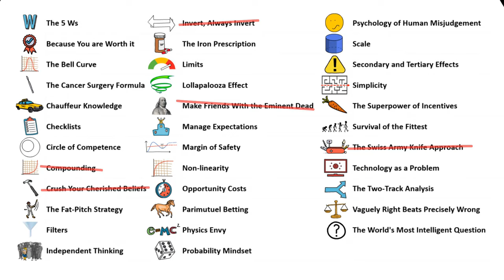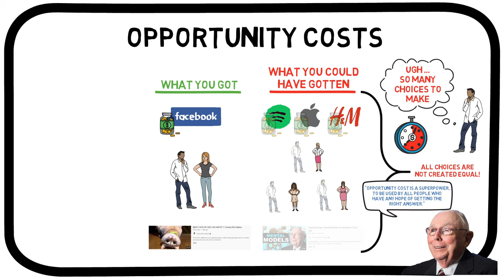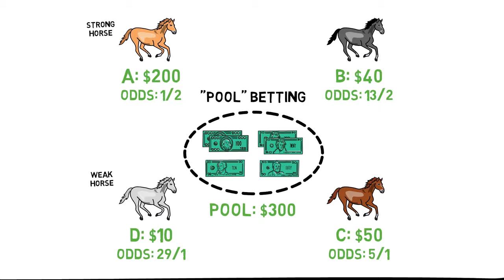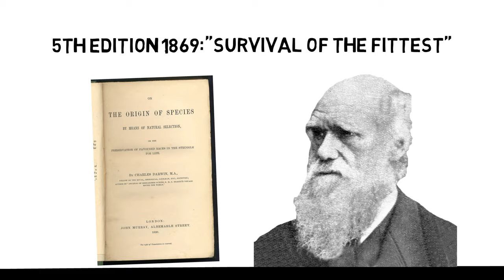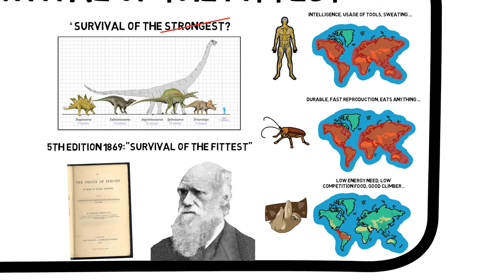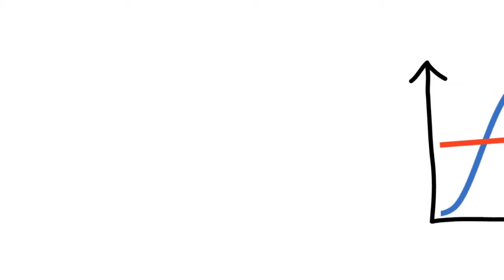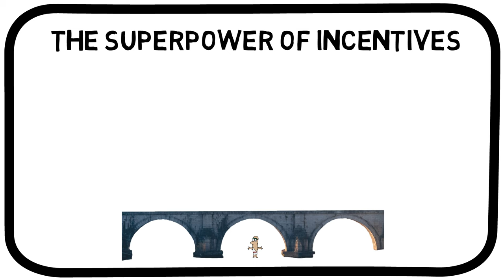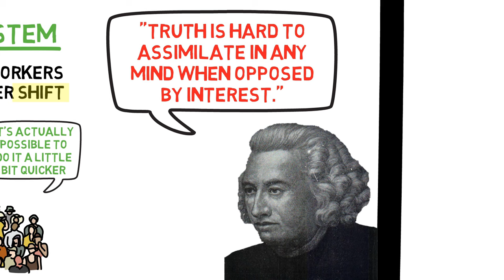Charlie Munger: Mental Models for the Rest of Your Life (PART 2)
Charlie Munger, the vice chairman of Berkshire Hathaway and one of the most successful investors ever, is said to have the best 30-second mind in the world. He goes from A to Z in one move. He sees the essence of everything before you can even finish the sentence.

How does he do it? Through observing reality and running it against his mental models. In this series of videos, you’ll learn some of the most important models which Charlie Munger uses, which he has talked about publicly. These mental models have helped Munger to conquer the stock market, but they are so diverse that they have applications within many other areas too. For example, they have allowed Munger to be a successful Chairman at a large hospital, and they have allowed him to overcome devastating personal losses.

The series will cover a total of 35 of Charlie’s mental models. He says he has some 100 models in his head at all times, but he also says that a few of them carry most of the freight. I think that we’ll cover the most important ones in this series, which will be divided into 7 parts, will 5 models in each one. The models will primarily be related to investing, but also to associated subjects such as economics, entrepreneurship & career. Hope you enjoy.

The mental models covered in this episode are:
00:00 Intro
00:39 Opportunity Costs
04:40 Parimutuel Betting
07:24 Survival of the Fittest
11:25 Margin of Safety
14:01 The Superpower of Incentives

- The Swiss Army Knife Approach
- Make Friends With the Eminent Dead
- Invert, Always Invert
- Compounding
- Crush Your Cherished Beliefs